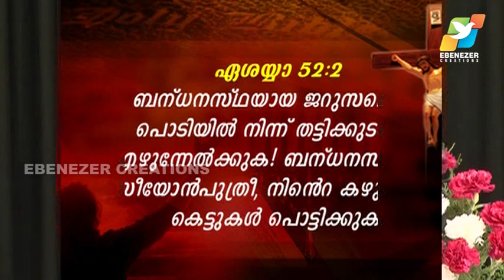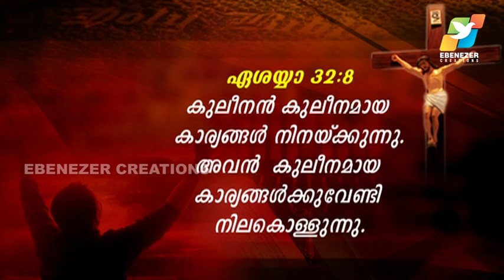തിന്മയെ എതിർക്കുവിൻ | Abhishekagni | Episode 379